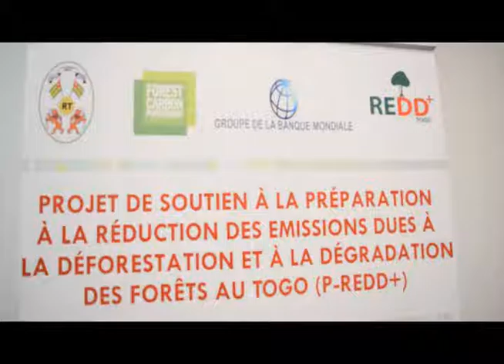LA BANQUE MONDIALE APPUIE LES ACTEURS DE LA REDD+ TOGO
L’Unité de coordination nationale REDD+, et le Ministère de l’environnement et des ressources forestières, ont organisé avec l’appui technique et financier de la banque mondiale, mardi à Lomé, l’atelier d’échanges sur l’état d’avancement et de renforcement des capacités des acteurs du projet de soutien à la préparation de la REDD+.